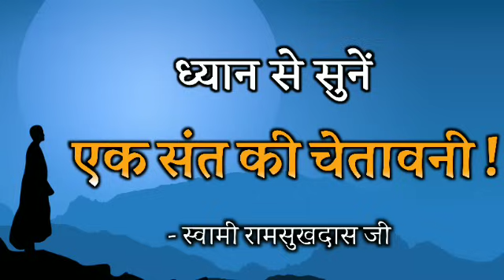ध्यान से सुनें एक संत की चेतावनी! स्वामी रामसुखदास जी, Hindi audiobook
swami Ramsukhdas ji
spiritual audiobook
hindi pravachan